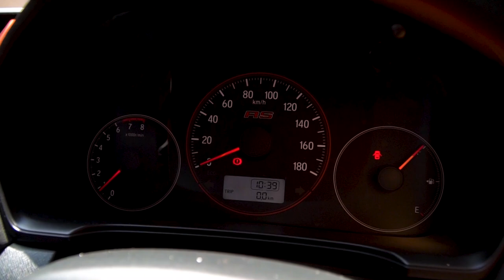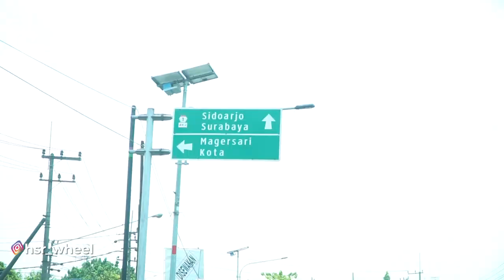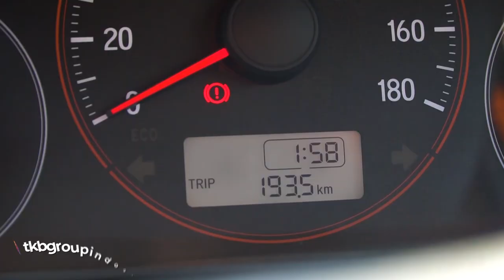Adu Irit BBM. Pakai BRQ ! All New Brio Type R